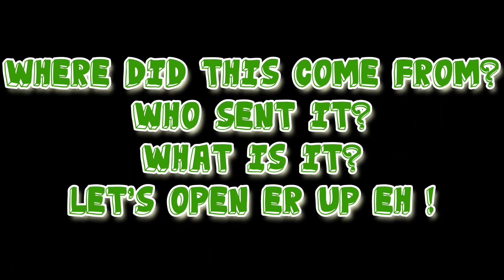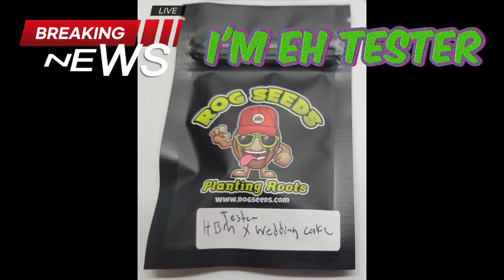Mail Call!!!! Eh gift/tester package from Rows Of Green.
For some strange reason Mr. Rows Of Green picked me to be in eh limited test run. WETSIDE! Details on the grow. coming soon.